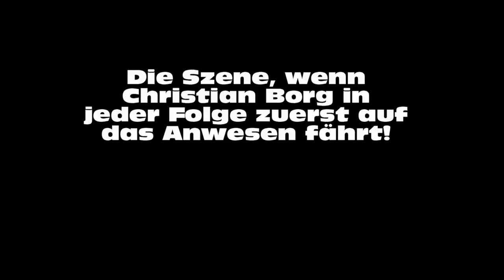Jolly Joker Serie ARD 1991- Soundclip!!!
Kurzer Audioclip der tollen ARD Serie, wenn Christian Borg auf das Anwesen fährt!